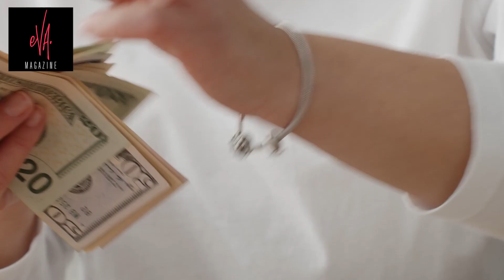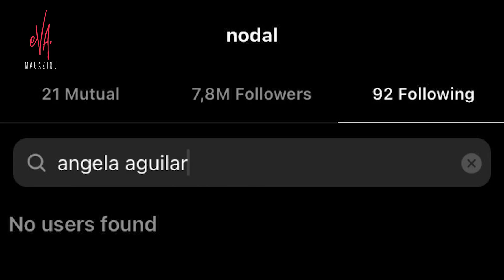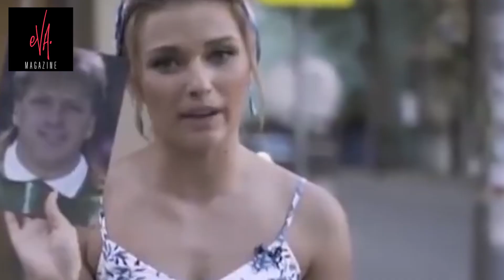Belinda e Irina Baeva son tóxica$ en sus relaciones